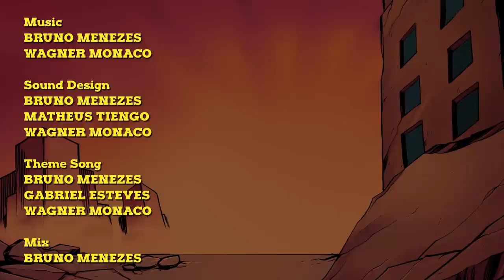THE ARCHER - SOCIETY OF VIRTUE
Comics are a reflection of our reality. Superheroes are almost always a metaphor that reflects our social issues and problems. This is exactly what the X-men discussed in the 1960s with civil rights issues relevant to their time. And in the same way today, we present to you another hero who also reflects a part of our reality...a hero who does absolutely nothing, that does not add anything and that only mooches off your 56 year old aunt that every now and then gives your new twenty-year-old uncle new Nike shoes, a car or a trip to some resort in Bali.

EVERY TUESDAY!

If you are looking for Batman, Justice League, Guardians of the Galaxy, Spiderman, Wonder Woman, Aquaman, Deadpool, X-Men, Wolverine, Flash, The Avengers, Iron Man, Captain America, Black Panther, Super Man, Thor, Hulk, etc ... you are in the wrong place. You probably only came here because of all those names we just put up, trying to warn you not to come in here. But it's alright! You'll probably have fun with our videos too!